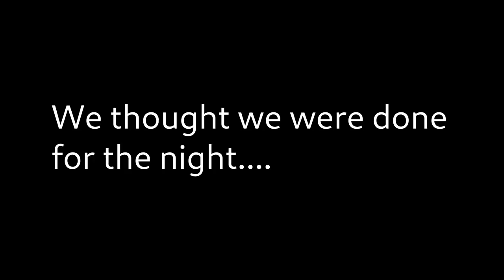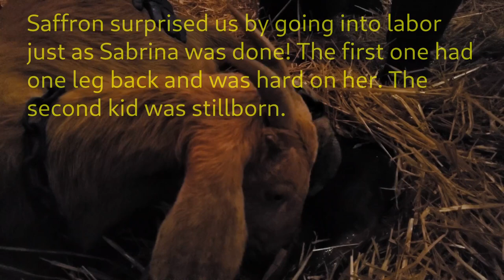Sabrina and Saffron give birth on the same day!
This video has blood, goo, and some yelling. Birth is messy. You have been warned. Kidding time is here at last!